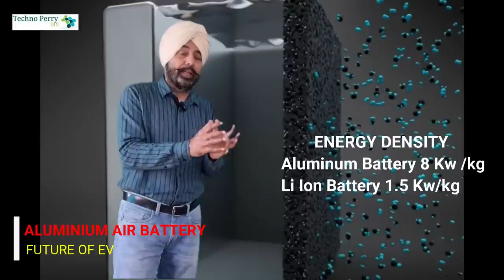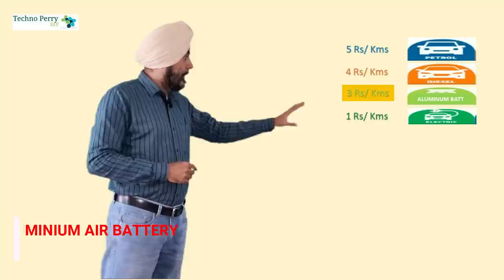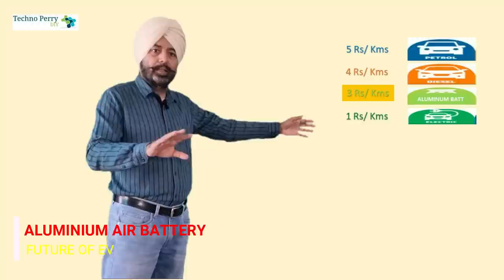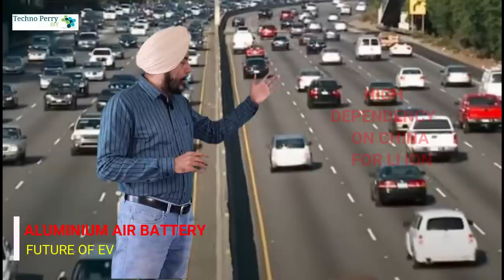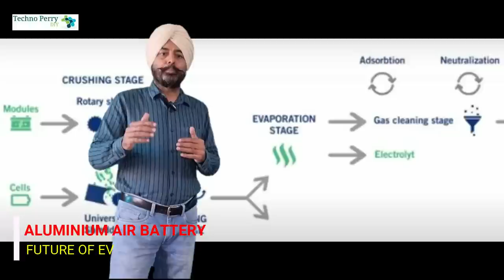| TATA TIAGO EV | 700 Km की RANGE देगी | FUTURE OF ALUMINIUM AIR BATTERY IN INDIA |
1) Shown the basic working of Aluminum battery with home made project.
2) Disadvantage of Aluminum battery.
3) Advantage of aluminum battery.
4) Future of Aluminum battery.